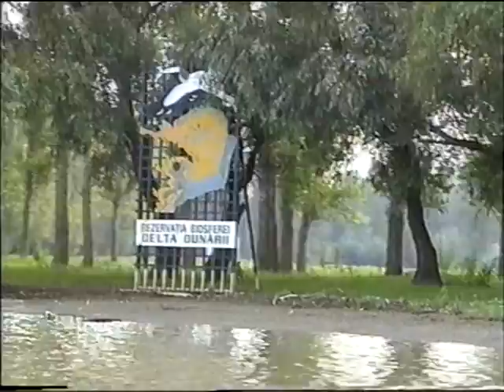Wyprawa przyrodnicza - ornitologiczna Delta Dunaju - Rumunia 1999. Danube Delta 1999.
Wyprawa przyrodnicza - ornitologiczna Delta Dunaju - Rumunia 1999. Ptaki Delta Dunaju.